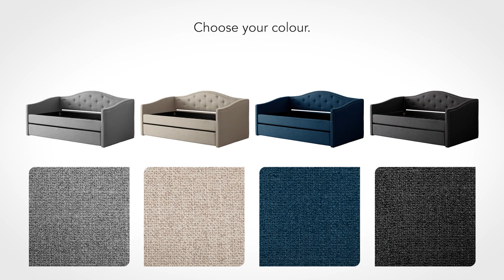Tufted Day Bed with Trundle - Fairfield Collection | CorLiving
Create a cozy and versatile living space with this daybed, expertly wrapped in a luxuriously soft fabric. This daybed combines the tufted padded backrest with elegant arch accents and gently sloped arms, creating a timeless style that can elevate the decor of any home. Featuring a hidden trundle design, this daybed creates additional sleeping spots for overnight guests. Bring home this daybed to create a cozy, intimate place to lounge or sleep, making it ideal for any den or guest room.

• Beautifully upholstered in a soft easy to care for fabric
• Elegant nailhead trim accents mirror the outline of the handcrafted arch top and gently sloped arms
• Patterned button tufting on backrest adds detail and style to your space
• Space-saving hidden trundle bed rolls out and tucks away when not in use
• Durable wood construction slats provide optimal support and eliminate the need for a box spring
• Rolling trundle bed is equipped with stoppers to keep your beds attached
• Top bed accommodates a standard twin/single sized mattress, trundle bed accommodates a standard twin/single mattress with a maximum 5" thickness